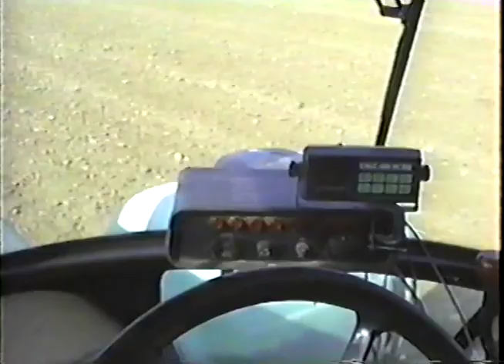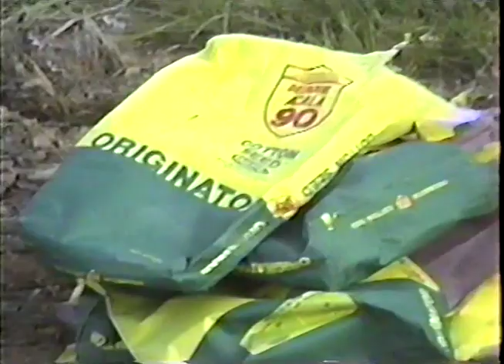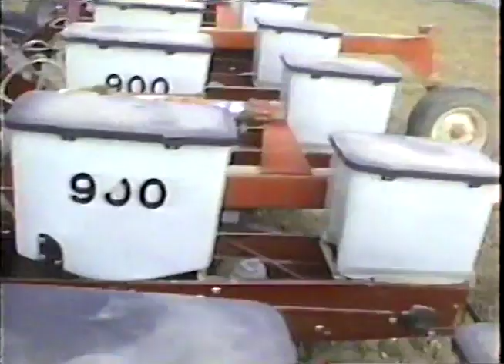1989 Field prep and cotton planting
1989 Field work and cotton planting.